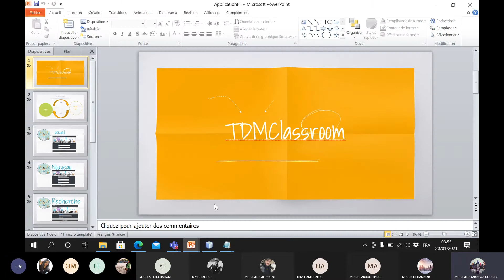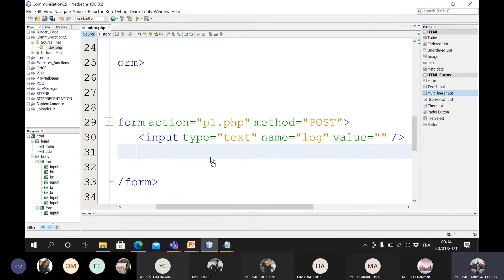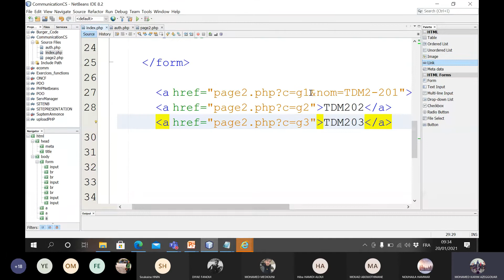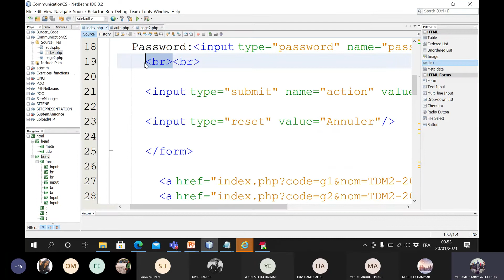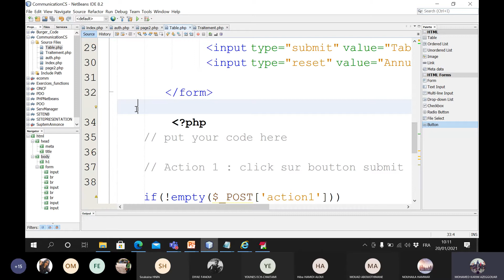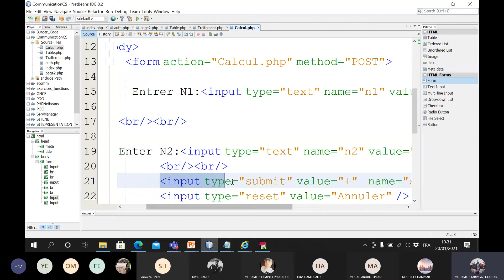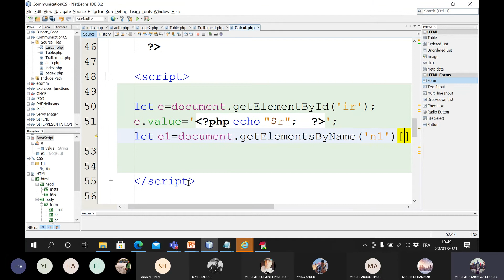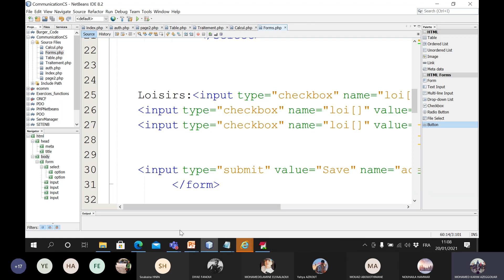14 Langage PHP (Formulaires et liens hypertext)